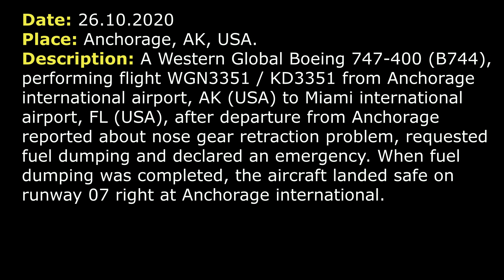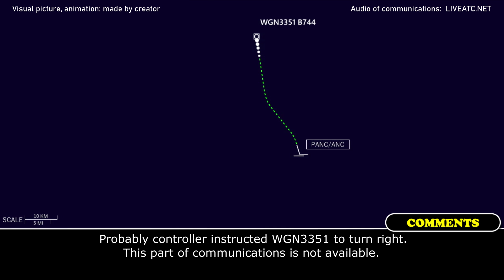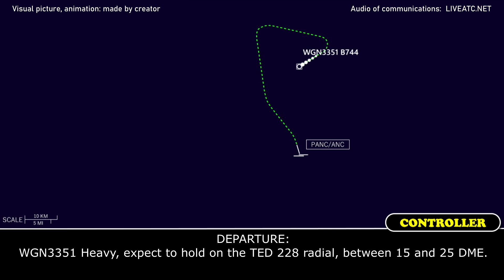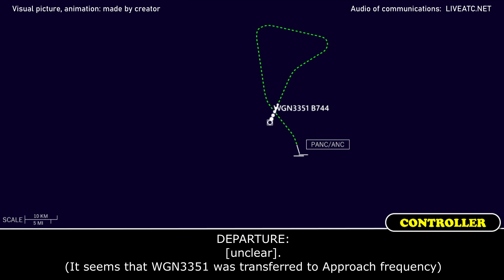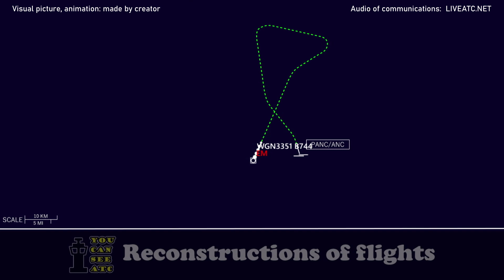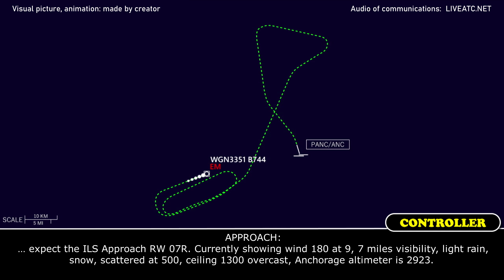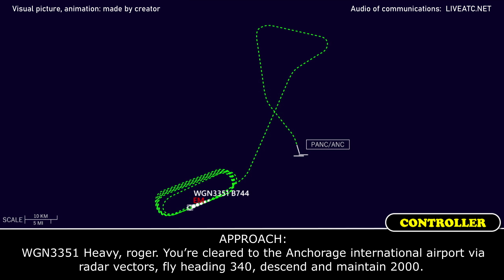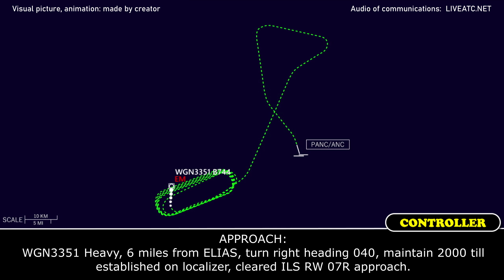EMERGENCY. NOSE GEAR retraction problem, fuel dumping and return | Western Global B744 | Anchorage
THIS VIDEO IS A RECONSTRUCTION OF THE FOLLOWING SITUATION IN FLIGHT:

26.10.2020. Nose gear issue, fuel dumping and emergency. A Western Global Boeing 747-400 (B744), performing flight WGN3351 / KD3351 from Anchorage international airport, AK (USA) to Miami international airport, FL (USA), after departure from Anchorage reported about nose gear retraction problem, requested fuel dumping and declared an emergency. When fuel dumping was completed, the aircraft landed safe on runway 07 right at Anchorage international.

COMMENTS: After departure WGN3351 contacted Controller but we can’t hear it.
DEPARTURE: WGN3351 Heavy, turn right heading 080.
WGN3351: … we got a gear issue right here. We’re gonna be… If you give us a vector and we’ll take a look at what is going on here.
DEPARTURE: WGN3351 Heavy, roger, what altitude do you want?
WGN3351: 4000 will be fine, just give some vectors to keep us clear to terrain here.
DEPARTURE: WGN3351 Heavy, maintain 4000 and fly heading 330.
WGN3351: 4000 heading 330, WGN3351 Heavy.
COMMENTS: Probably controller instructed WGN3351 to turn right. This part of communications is not available.
WGN3351: …
DEPARTURE: WGN3351, heavy, go ahead.
WGN3351: Yes, sir. We’re getting a nose gear issue, it’s not retracted. I’m not sure what it is but we’re not gonna be able to continue, we don’t like that. Do you got some place with low altitude we could climb to?  Somewhere we could go and dump the fuel. We suspect, we would be coming back.
DEPARTURE: WGN3351 Heavy, we can. Are you gonna dump fuel or just burn it?
WGN3351: Hang on one second.
DEPARTURE: Roger.
 DEPARTURE: WGN3351 Heavy, turn right heading 220.
WGN3351: Right turn 220.
COMMENTS: Here WGN3351 was instructed to climb to 6000.
WGN3351: … we’re gonna dump the fuel.
DEPARTURE: WGN3351 Heavy, roger, I’ll give instructions for you momentarily.
WGN3351: Roger that.
DEPARTURE: WGN3351 Heavy, turn left heading 190.
WGN3351: Left to 190, WGN3351 Heavy.
DEPARTURE: WGN3351 Heavy, expect to hold on the TED 228 radial, between 15 and 25 DME.
WGN3351: TED 228 radial, 15 and 25 DME, WGN3351 Heavy.
DEPARTURE: WGN3351, when you can say souls on board and your estimated fuel remaining that you will have when you land.
WGN3351: We got 4 souls on board and fuel remaining should… stand by one.
WGN3351: …dumping. (transmission with fuel remaining was broken)
DEPARTURE: WGN3351 Heavy, roger, you can expect holding instructions in about 5 miles.
WGN3351: Roger that.
DEPARTURE: WGN3351, we’re gonna go ahead and declare an emergency for you. You can expect equipment standing by when you land.
WGN3351: …down and locked, it’s not a problem. But understand, we declare an emergency, that’s fine and… we’re standing by for the holding instructions.
DEPARTURE: WGN3351 Heavy, thank you.
DEPARTURE: [unclear]. (it seems that WGN3351 was transferred to Approach frequency)
WGN3351: WGN3351.

HOW I DO VIDEOS:
1) I monitor media, airspace, looking for any non-standard, emergency and interesting situation.
2) I find communications of ATC unit for the period of time I need.
3) I take only phrases between air traffic controller and selected flight.
4) I find a flight path of selected aircraft.
5) I make an animation (early couple of videos don’t have animation) of flight path and aircraft, where the aircraft goes on his route.
6) When I edit video I put phrases of communications to specific points in video (in tandem with animation).
7) Together with my comments (voice and text) I edit and make a reconstruction of emergency, non-standard and interesting situation in flight.